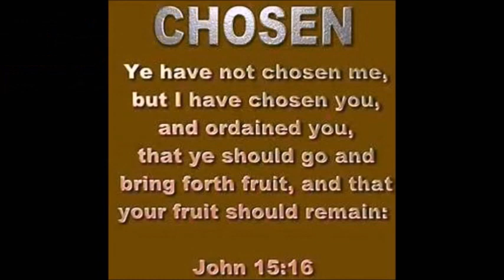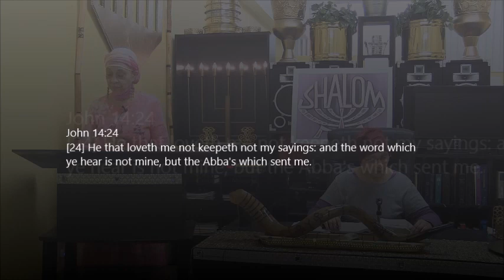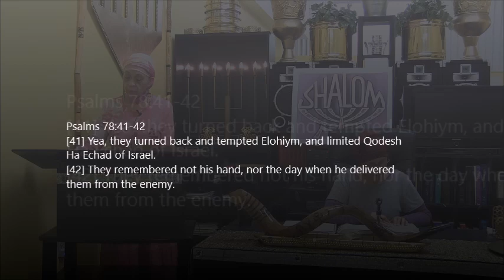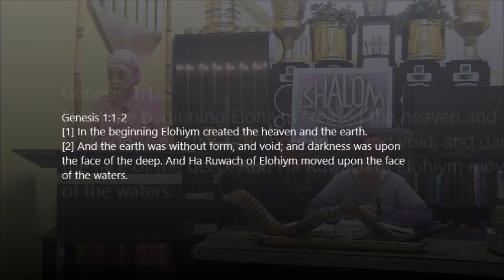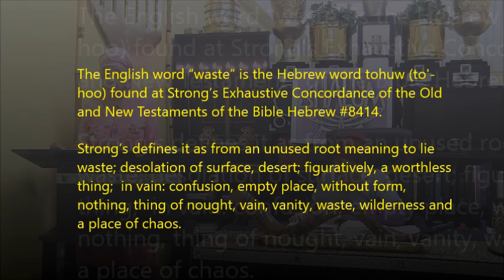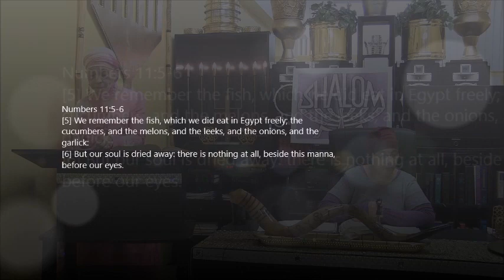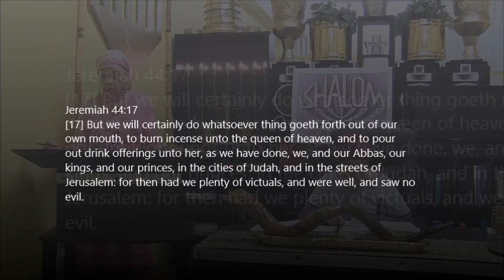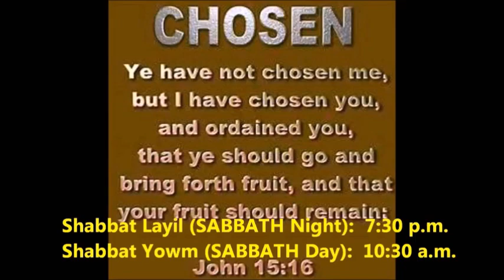Going Through The Wilderness Into The Promised Lands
The Hebrew Husband and Wife Ministry (Ibryi Iysh Ishshah Ha Shareth)